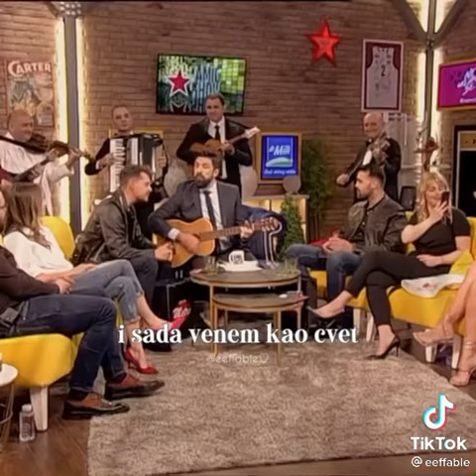Milos Bikovic & Ognjen - Darja